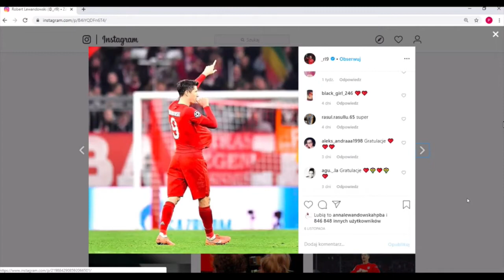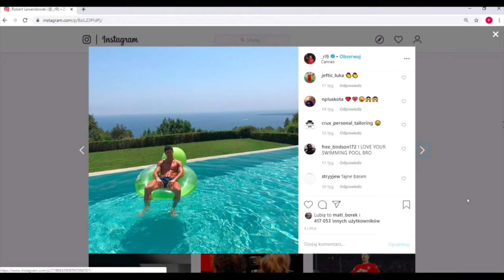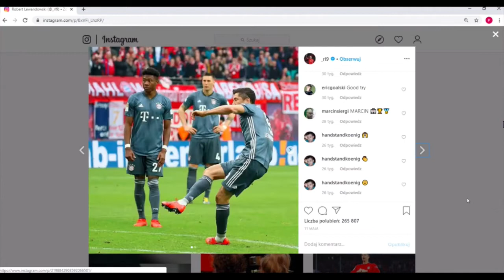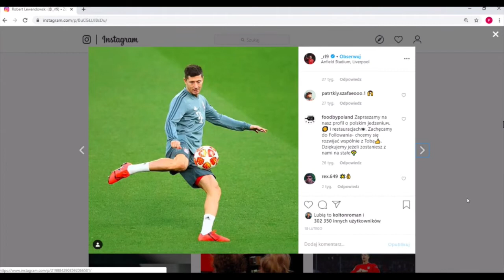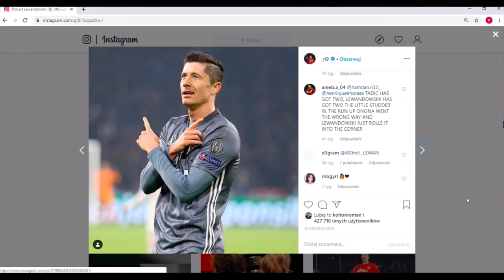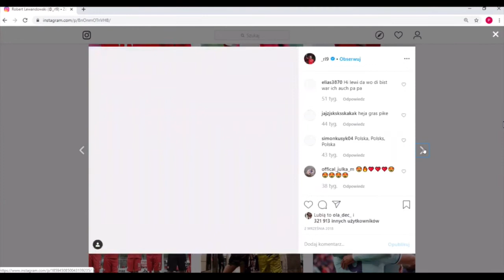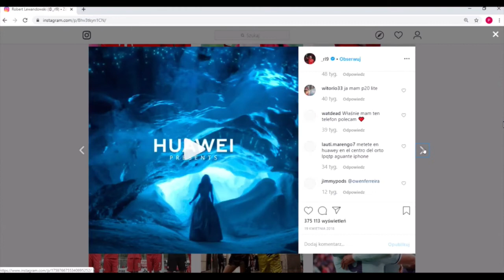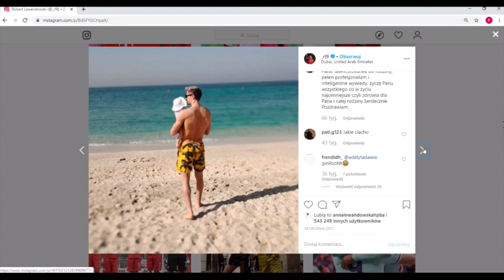Lewandowski będzie mieć konkurenta w Bayernie ?